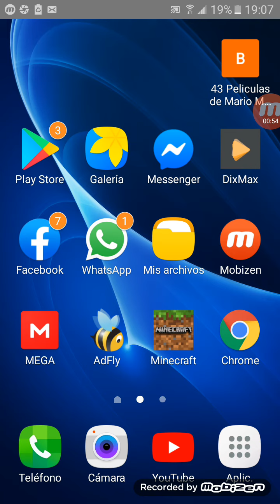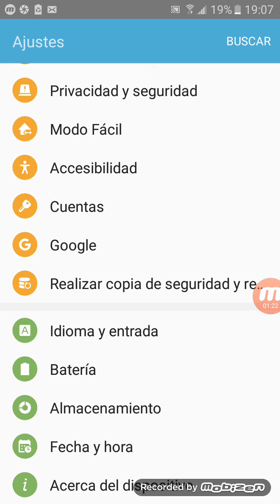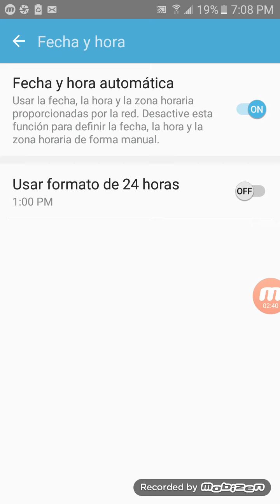Como cambiar el formato horario de 24 horas a 12 horas y viceversa